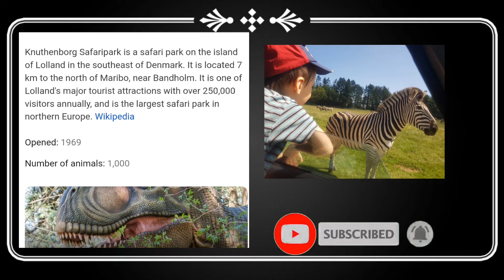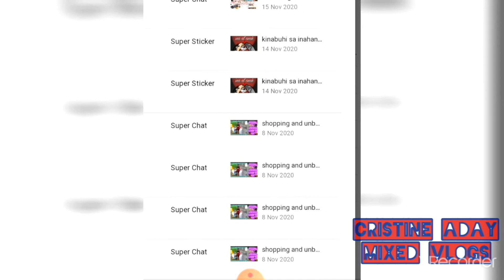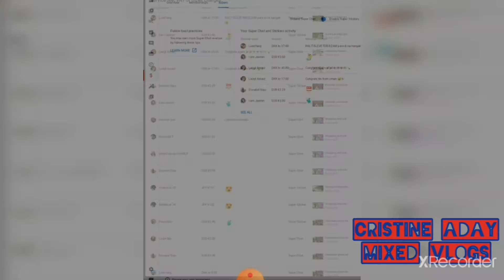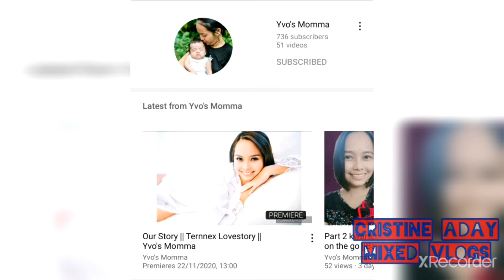Denmark Safari || Cristine Aday